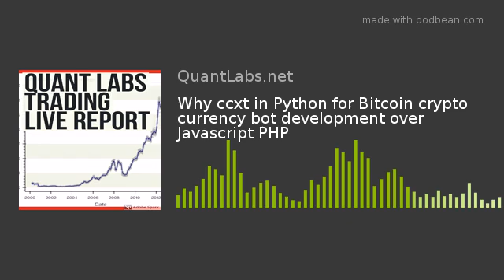Why ccxt in Python for Bitcoin crypto currency bot development over Javascript PHP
Crypto currency development with open source
This is a video explaining my view of crypto currency bot development. This includes Bitcoin with a focus on using Python over Javascript or PHP.
Advantages of using Python over web development programming languages
After my various videos on based on trading bots for Bitcoin. See below for that. The main hate on from what I see is that people don't like negative references back to web development languages (e.g. Javascript or PHP) are substandard for more advanced languages including Python. I explain all of my rationale in my first 13 minute video below.
Working Python gives you many advantages to integrate with other awesome packages including backtrader. It seems that a widely evolved package like ccxt  enables you to wrap to 90 global exchanges. Some will be valid and safe while others will drop off with bad news around them. As a result, you only to maintain one interface with the latest exchange changes. You will not need to pull your hair out by maintaining each exchange you are interested in working with.
Here are some past videos I have done regarding Bitcoin bots. This includes Gekko or other bot projects.
There is no lazy way
If you plan to use some black box bot, you are pretty well wasting money. I say that because you most likely are looking for the quick easy way to make money at crypto. Guess again? Those days are over. Not only that, it means that you will need to work. You will need to full understand 'under the approach' of how these instrument flow. Yes they are valid. It is the volatility where you will make some great coin if you forecast the correct market direction. As a result, you will need to understand this with a good amount of learning. Sorry but I don't think there is no other way.